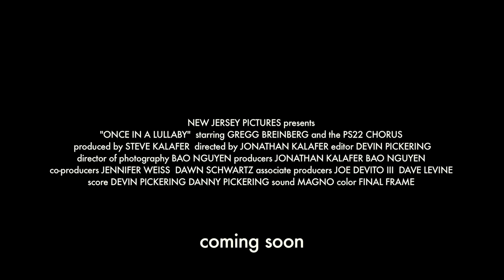Once in a Lullaby: The PS22 Chorus Story ( OFFICIAL TRAILER )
Welcome to the YouTube Channel of Jonathan Kalafer and New Jersey Pictures.

FOR MORE VIDEOS AND AN OVERALL BETTER EXPERIENCE CHECK OUT MY VIMEO

Public School 22 in NYC has more than just an amazing chorus, they have an amazing story.
These 5th graders went from performing in their school auditorium on Staten Island to closing the show at the 83rd Annual Academy Awards! It all started when their dynamic and caring teacher Gregg Breinberg started posting videos of their performances on YouTube. The videos went viral captivating viewers from your house to the White House (where they performed for President Obama) with the students' pure love of music. Celebrities and Indie Rockers alike started flocking to the elementary school to visit and perform. Then, at their annual Christmas concert they got a surprise visit from Oscar Co-Host Anne Hathaway who invited them to perform at the 83rd Annual Academy Awards. With unprecedented access our crew follows them from the hallways and streets of Staten Island to the Red Carpet and backstage at the Kodak Theater for their big Oscar performance. Back stage drama combines with homesickness as the 10 year olds navigate the world of the entertainment elite. The drama culminates when the chorus director and the producer of the Oscars broadcast clash over creative differences and half the chorus looses their voices screaming at Disney the day before the big show.
This documentary is an inspiring feel-good story that shows us children have a lot to teach about music, and that a talented teacher can teach his students the most important lesson of all; within themselves is the power to do anything.